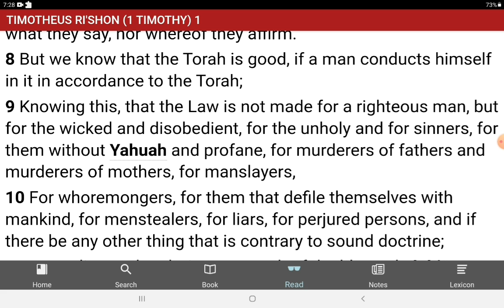Who was the Torah for?